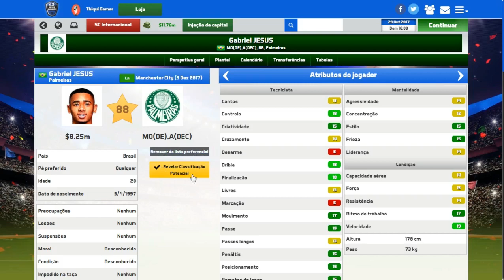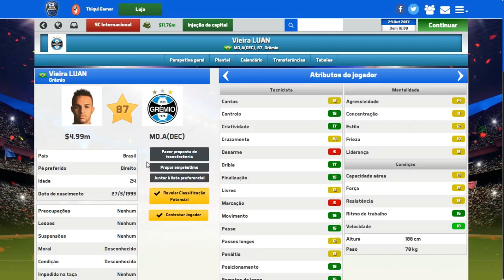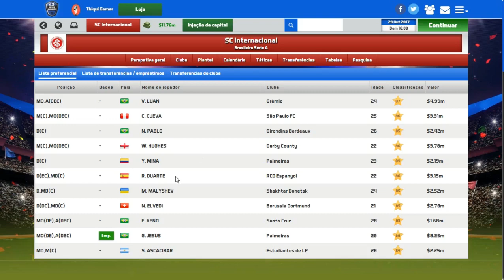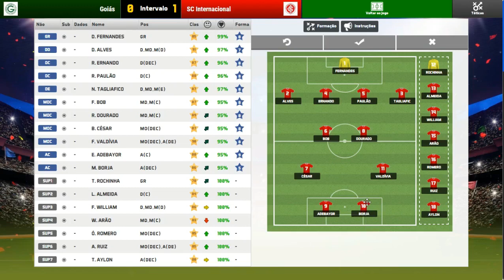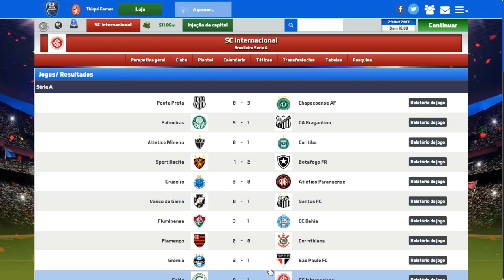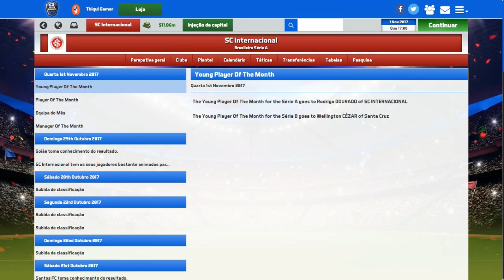SOCCER MANAGER 2017 MODO CARREIRA #47 FIM DA TEMPORADA